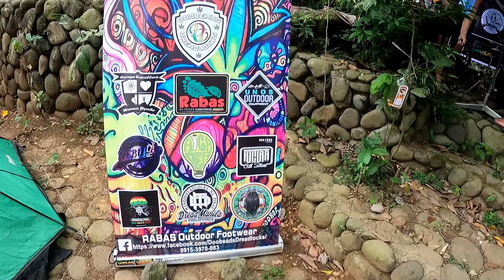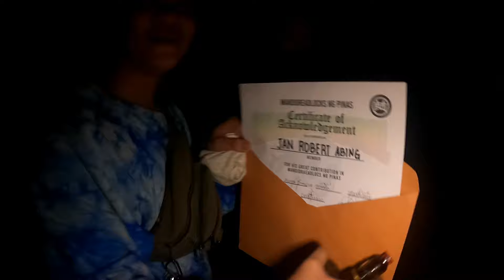DREADMAN FESTIVL PART 3 / DREADMNILA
DREADMANILA SHOP SALON SHOPEE :
 WE ARE LOCAATED AT 2077 LAON LAAN ROAD SAMPALOC,MANILA
PIN/WAZE: DREADMANILA SHOP SALON